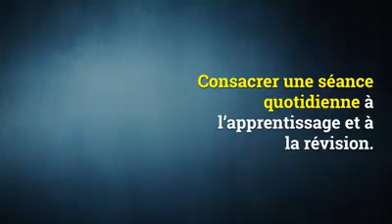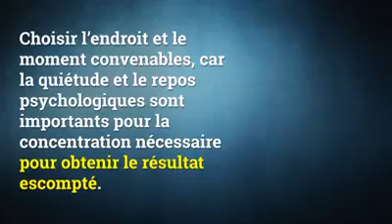6 conseil pour apprendre le coran